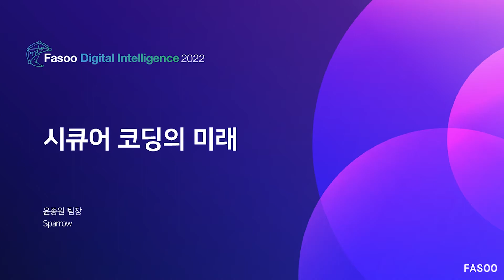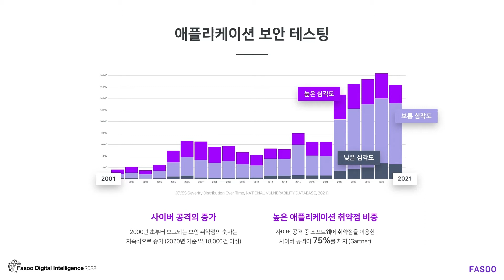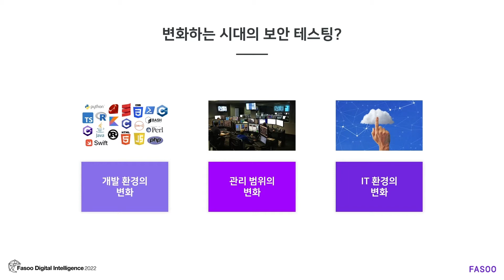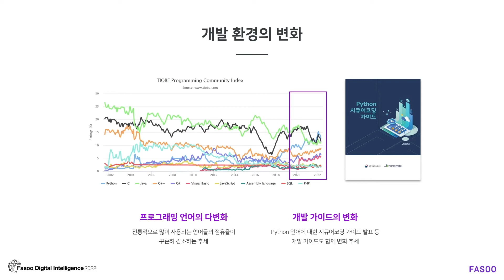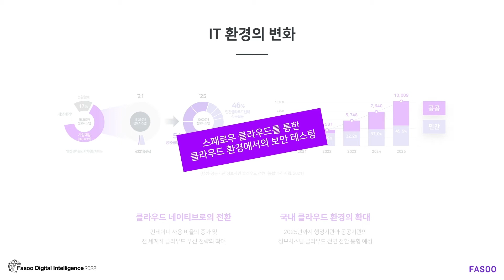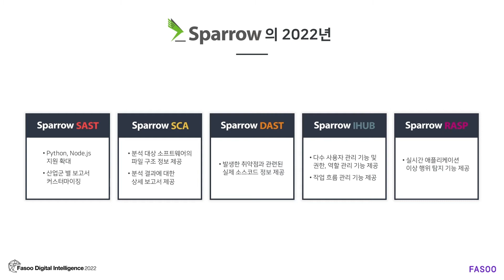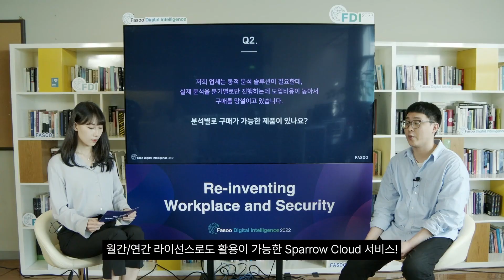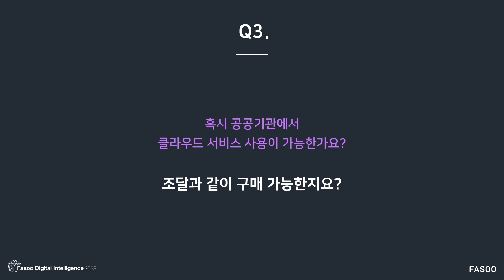[FDI 2022] 시큐어코딩의 미래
행사명 : Fasoo Digital Intelligence 2022
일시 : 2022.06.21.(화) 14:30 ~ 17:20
발표 주제 : 시큐어코딩의 미래

애플리케이션 보안 테스팅 시장의 변화와 함께
성공적인 DevSecOps 환경 구축 방법을 만나보세요.